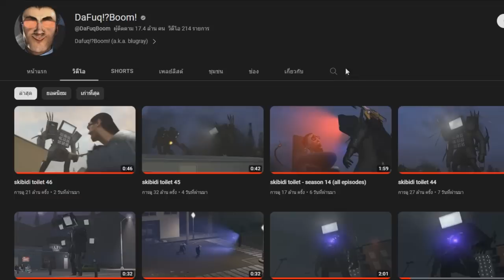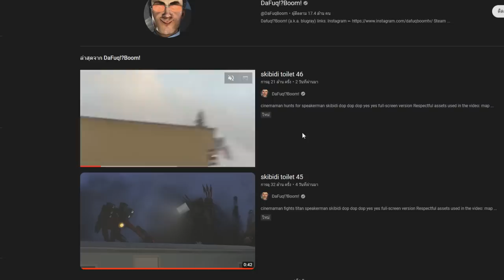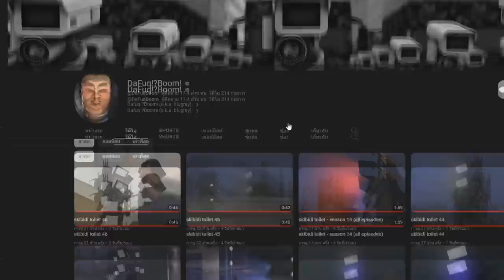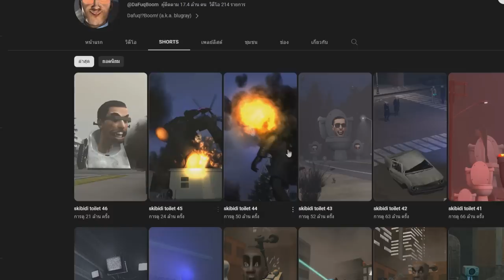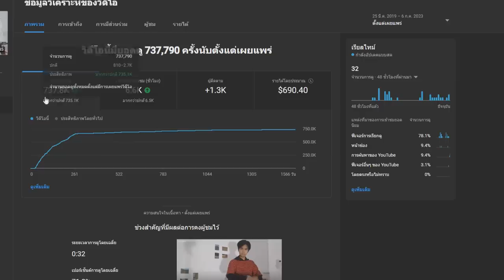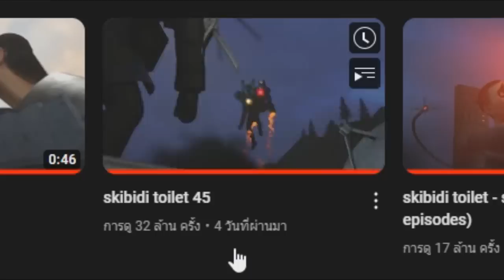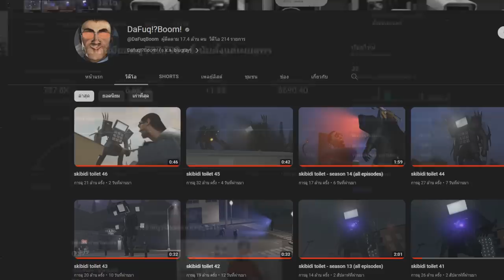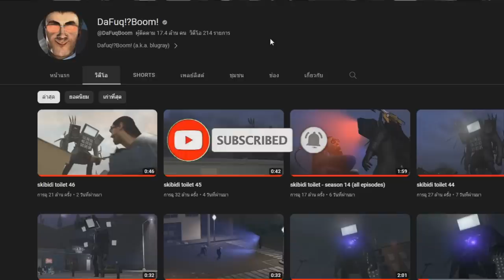Skibidi Toilet | ช่อง DaFuq!?Boom! ทำเงินได้กี่บาท !?